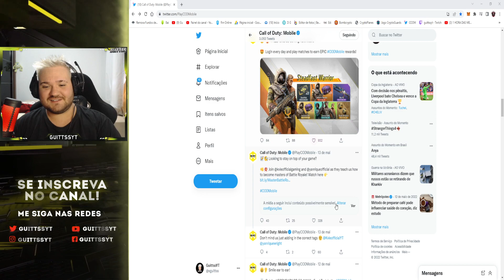*TUDO GRÁTIS* MUITASS RECOMPENSAS GRÁTIS ACTVISION TA COM MEDO KKKKKK